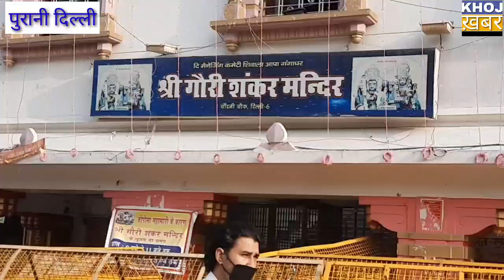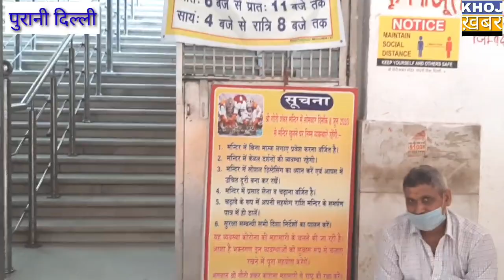पुरानी दिल्ली चांदनी चौक श्री गौरी शंकर मंदिर के कपाट....|khoj khabar